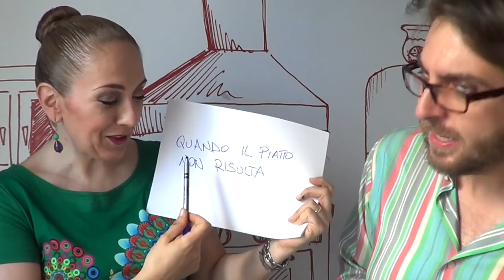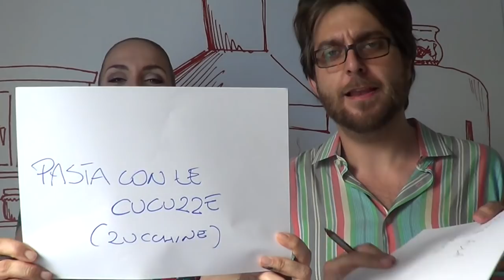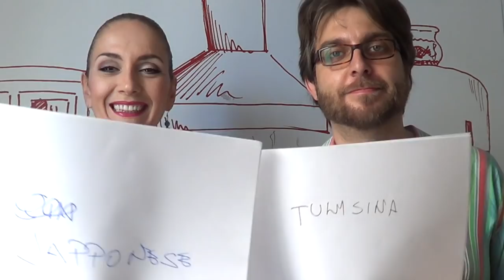1,2,3 TAG...food edition! (TAG) 2C+K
Ti aspettiamo su Facebook:
1) Cos’è la cosa che a tavola fa incavolare di più il tuo lui/lei?
2) Qual è la cosa a cui il tuo lui non sa rinunciare?
3) Il cibo che al tuo lui proprio non piace?
4) Il piatto estivo preferito dell'altro?
5) Il piatto invernale preferito dell'altro?
6)Il dolce preferito dell'altro?
7) Qual è la cosa che la tua metà cucina meglio?
8) Il flop più grande del tuo lui in cucina
9) qual è l’elettrodomestico preferito del tuo lui?
10) gli opposti si attraggono anche in cucina? In cosa siete diversissimi?
11) cucina estera preferita?